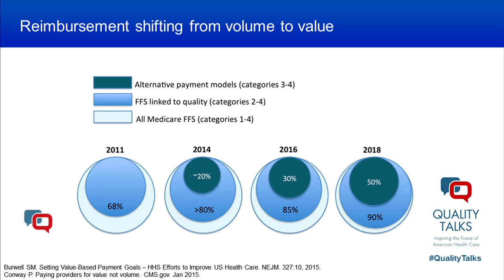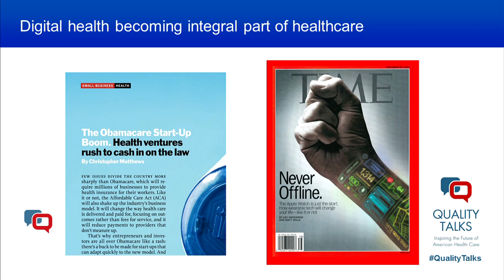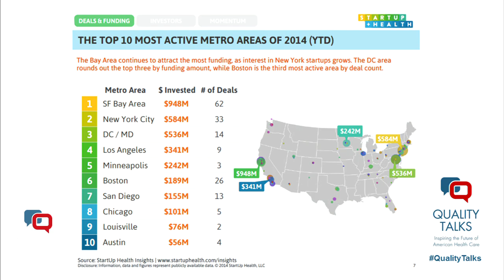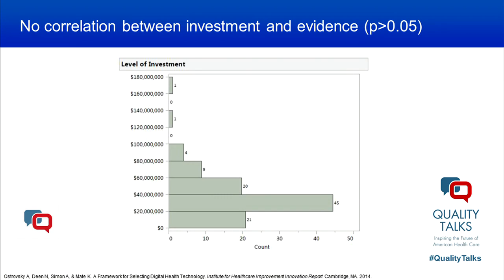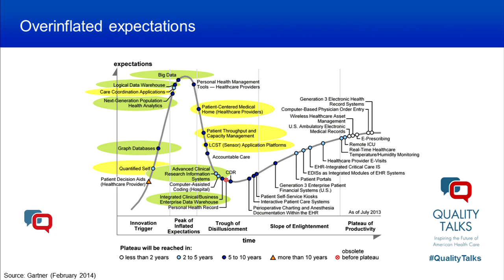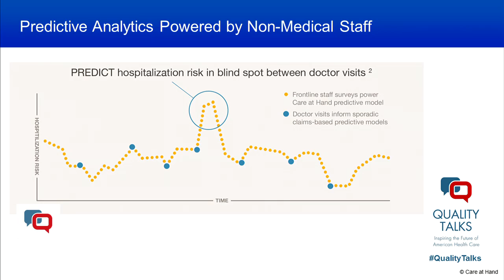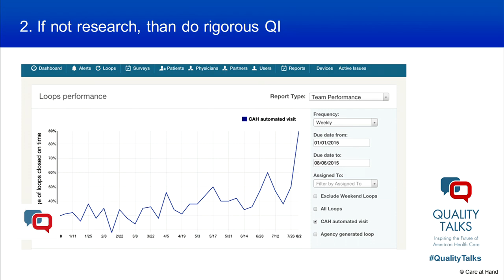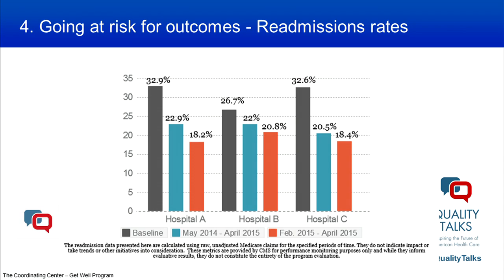Quality Talks 2015 - Andrey Ostrovsky,MD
Quality Improvement, Not Unicorns, Will Save Healthcare
Andrey Ostrovsky, MD | Co-Founder & CEO, Care at Hand

That’s the question this advocate for better use of health care technology asks and answers. Dr. Andrey Ostrovsky wants more data-driven decisions. He wants better technology, to bring care closer to patients’ homes. Ostrovsky says quality measurement is the answer for steady—and safe—innovation. He shares how cutting-edge design principles—partnered with improvement science and quality measurement—can expand the delivery of quality care to those who need it the most. Measure. Improve. Repeat. Just like in Silicon Valley.